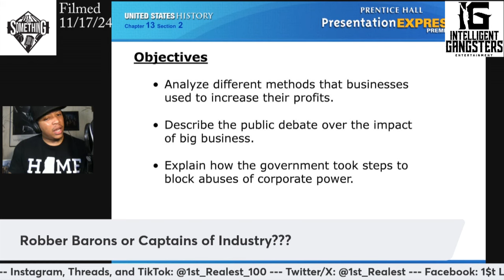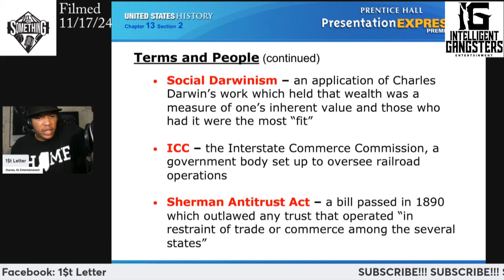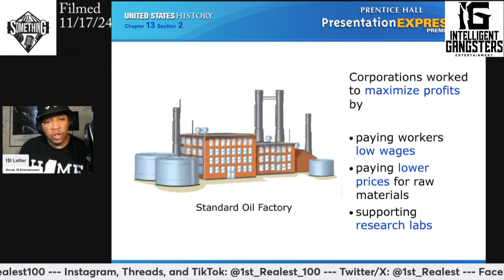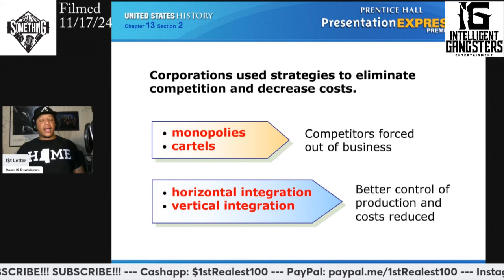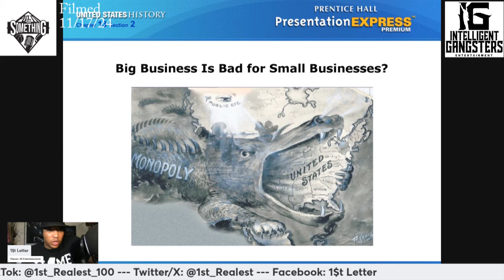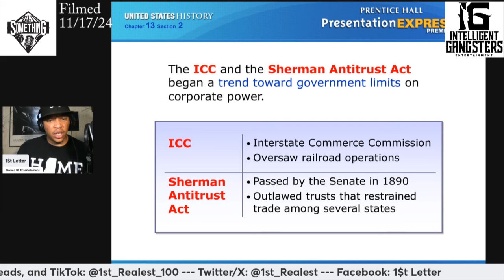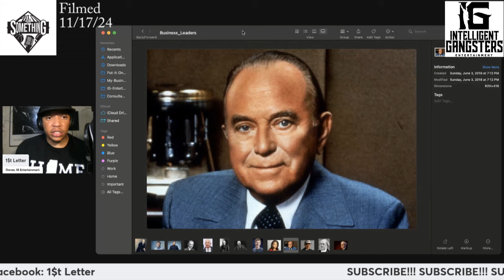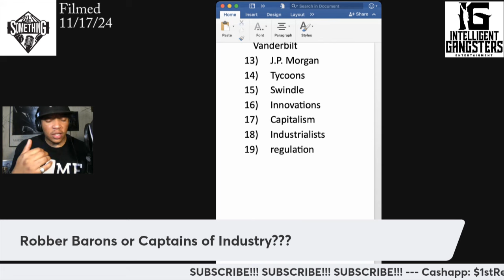A Look Back at the Business Practices of the Industrial Age in America - REALEST History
1$t Letter has committed himself to providing the REALEST lessons on US History from 1877 - to the Present. As a former award winning high school US History teacher, 1$t is highly knowledgable and experienced. He is the best at taking complex historical events and breaking them down in a way that anybody in the streets can understand.

1$t will deliver one lesson per week as a segment on his popular show "Put It On Something." Furthermore, you'll be able to find all of the "REALEST History" segments in a separate section on 1$t's channel. Also, make sure to share with anyone who wants to learn US History in a way that they can understand it.

In this particular lesson, 1$t Letter teaches about the business practices during the Industrial Age in the United States of America. This includes a discussion of the leading industrialists of the time like John D. Rockefeller, Andrew Carnegie, Cornelius Vanderbilt, and J.P. Morgan. After the lesson, viewers should be able to do the following:

- Analyze different methods that businesses used to increase their profits.
- Describe the public debate over the impact of big business.
- Explain how the government took steps to block abuses of corporate power.

Episode 217 (Filmed November 17, 2024)
Hosted by 1$t Letter

Follow 1$t Letter on the following platforms:
Instagram, Threads, and TikTok: @1st_Realest_100

"Stop Hating on THEE" Single

DOWNLOAD or STREAM the following EPs by 1$t Letter:
Redefine Real (2018)